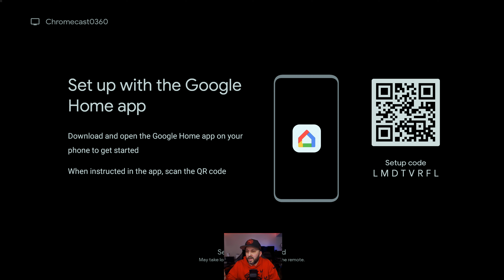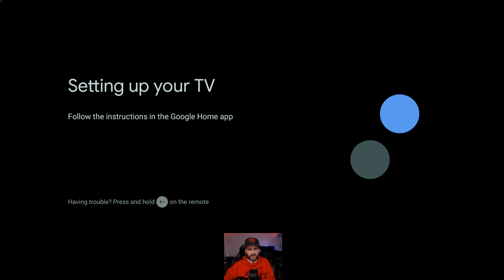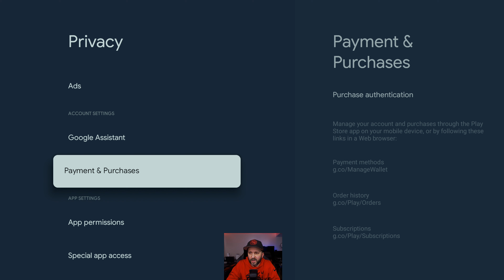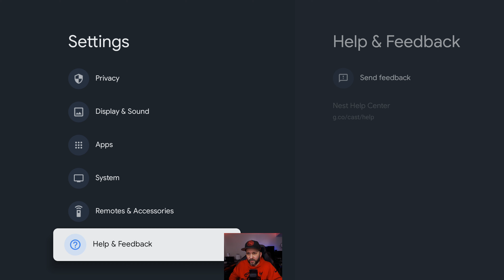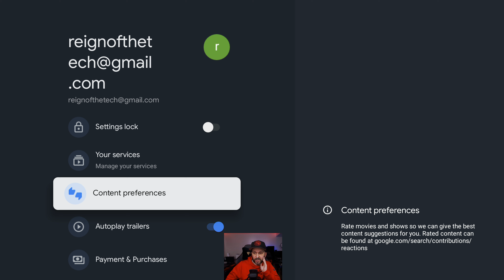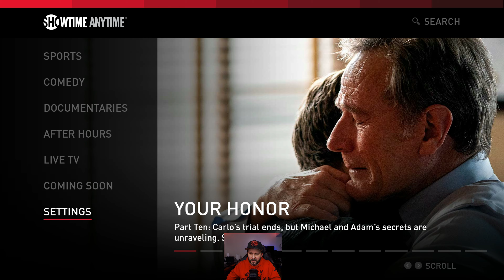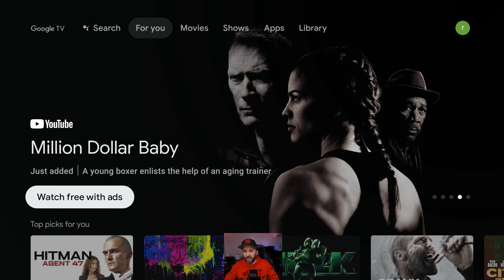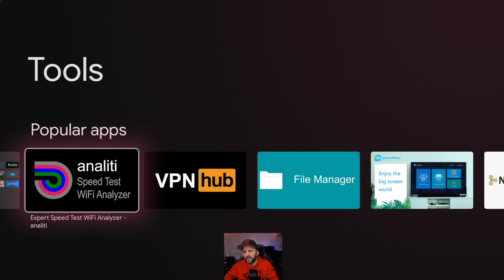How to Setup the Chromecast with Google TV in 2021 - The Best Low Budget Streaming Device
In this video I go in depth through all the settings to make your Google Chromecast with GTV the best low budget streaming device it can be.